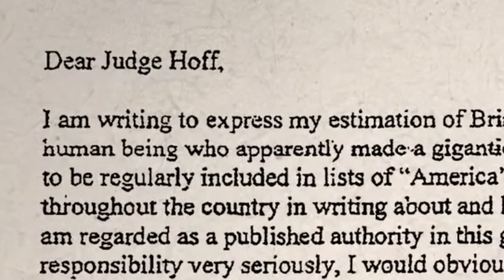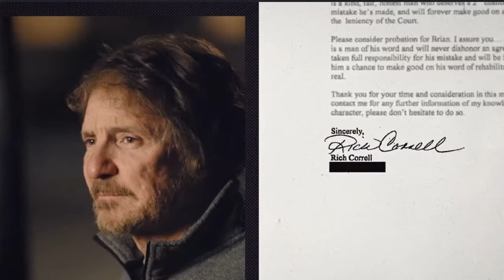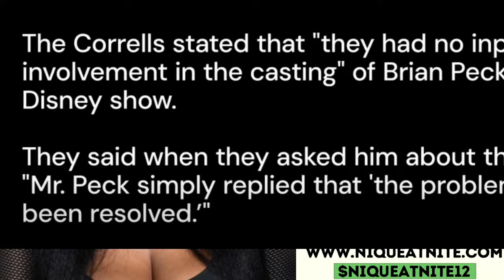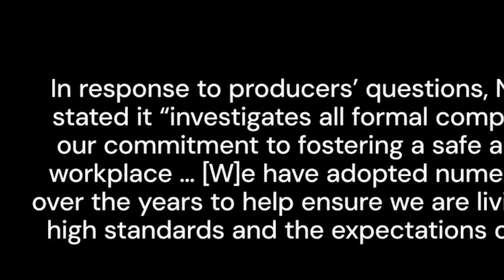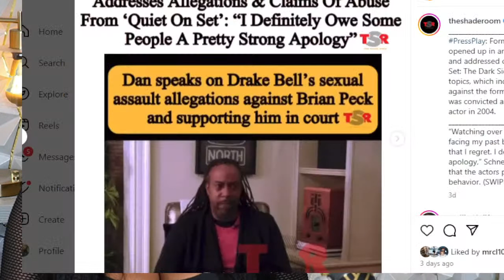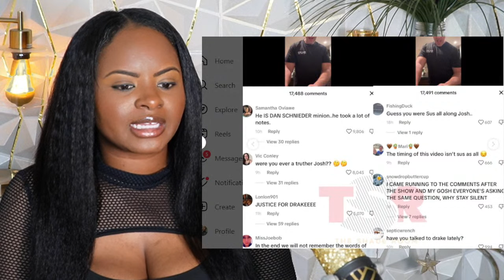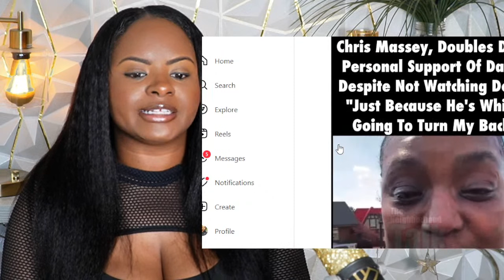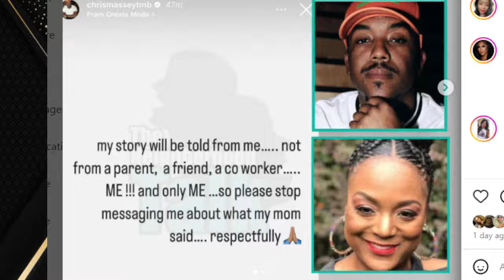Full Breakdown nickelodeon Quiet on set Documentary